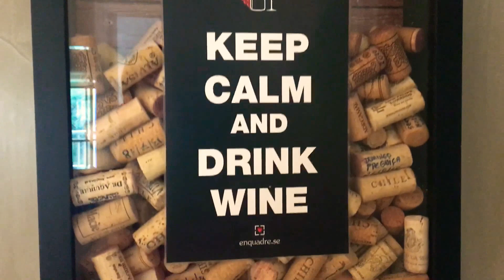Coleção de Rolhas